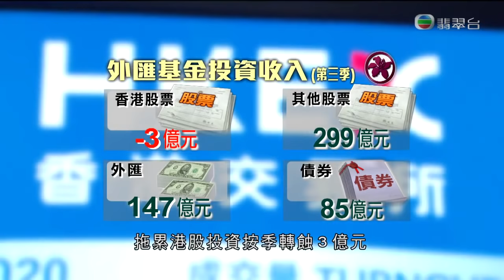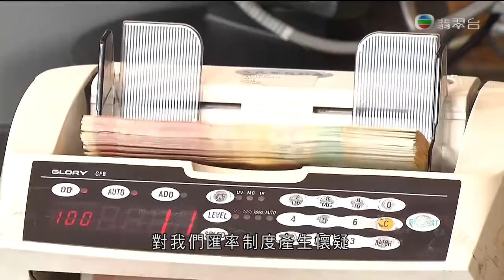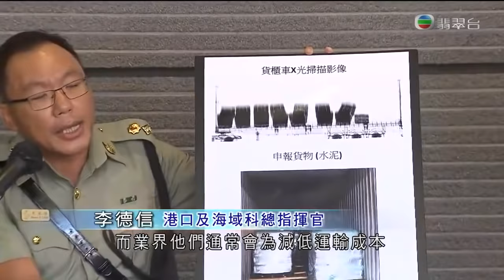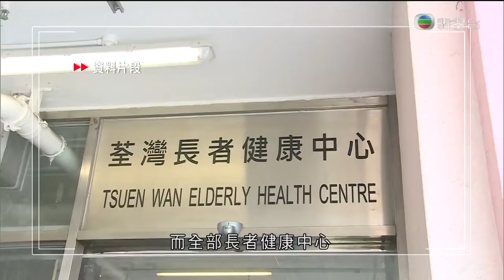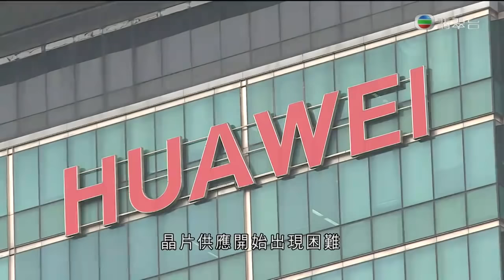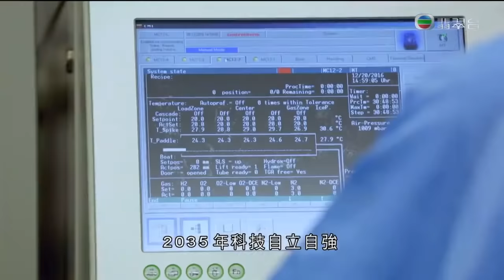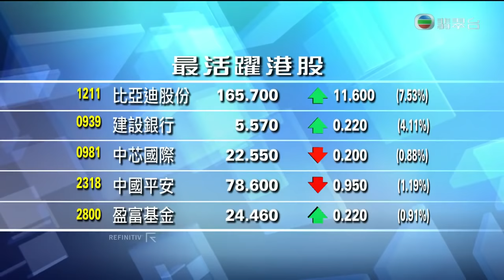TVB午間新聞 - 香港外匯基金上季投資按年賺多逾1倍 但按季仍減少 金管局指香港銀行資金充足 但香港不可大規模向市民派錢－香港新聞－TVB News－20201102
相關影片:
1. TVB午間新聞 - 警方拘捕法多名前任或現任立法會議員 涉違反立法會權力及特權條例 與5月8日內務務委員會會議衝突事件有關- 香港新聞-TVB News-20201101
2. TVB午間新聞 - 5男2女被控在去年8月31日灣仔一帶參與暴動 在區域法院被裁定全部罪名不成立－香港新聞－TVB News－20201031
3. TVB午間新聞 - 中共中央召開記者會 介紹十九屆五中全會精神 「十四五」規劃草案是綱領性文件 高質量發展 科技自立自強 作為國家發展的戰略支撐－香港新聞－TVB News－20201030